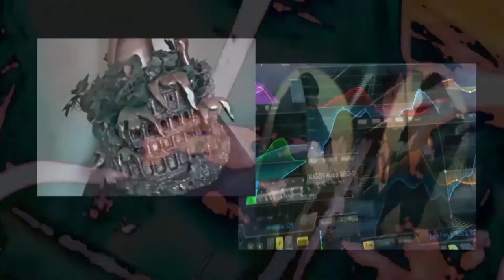Formidable Dualismen, 1 Akt. Modin'S Band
1 Akt_Formidable Dualismen,_34:49

Es handelt sich um komischen Egotypen mit Renommee, die bilden sich Sachen ein und immer wieder versuchen ihren Käfergeruch durch direkte Betrachtung auf anderen Personen, Menschengruppen, Lebewesen zu übertragen; sie werden oder ignorant und hinterlistig, oder böse und rachsüchtig wenn ihnen nicht (alle oder bestimmte Menschen) gelingt zu beeinflussen oder unterwerfen. Aber für solche Wichtigtuerei ist es egal: also der Haufen-Geld ist da für Wünsche und Ideen, Haufen Macht mit Lehrerkomplex, Haufen Personal mit EQ und ohne, mit Haufen Instrumenten und spezielle Räume, Haufen Requisiten und Hightech, zwanghafte Unterhaltungsprogramm, etc. Hier gibt es alles und trotzdem fehlt Was, wie bei komplexe Kinder oder in scheinglückliche Beziehung. Es ist nicht immer möglich "Manic Limitation" außerhalb zu implementieren, dann leiden die Angehörigen, Untergebenen oder die Bevölkerung. Phlegma in dem Denkprozess (wie in Videoclip), aber die Bewegung des Körpers schneller. Raum und Zeit ist nur als die Visuelle Dekoration. Höflichkeit und Aggression sind regelmäßig in Live, außerdem blasierte Prahlerei in Öffentlichkeit ähnelt empirischen Komplexen mit inszenierten Bekenntnissen, bzw. rationalen Psychologie mit ambulante Präsens und Präteritum, so notwendig für die persönliche Vertretung im Aufsichtssystem.

Produced by Serge Modin, Robert Klavanski, Wolfgang Seidel, Igor Pazük. Gesamtzeit: 62.30 min., Mixed und Mastered in studio36/die Festung.
09. 2009/15, Videotrailer & Präsentation in OK Kiel.